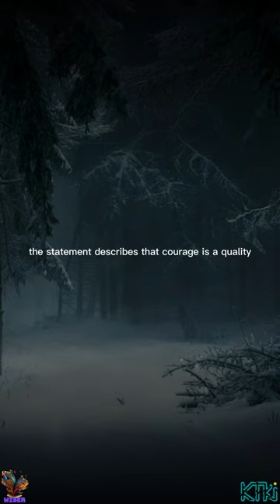Winston Churchill Quote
“Courage is what it takes to stand up and speak. Courage is also what it takes to sit down and listen.” - Winston Churchill

The Power of Listening: A Winston Churchill Quote

In this YouTube Shorts video, we explore the timeless wisdom of Winston Churchill's quote, "Courage is what it takes to stand up and speak. Courage is also what it takes to sit down and listen." The video opens with a brief introduction to Churchill and his legacy as a legendary statesman and orator.

As the video progresses, we see a series of short vignettes that illustrate the various ways in which this quote applies to our daily lives. From political debates to personal relationships, the importance of both speaking up and listening are emphasized.

The video then delves deeper into the concept of courage, and how it requires strength to both assert oneself and also to take a step back and listen to others. Through a mix of inspiring visuals and thought-provoking text overlays, viewers are encouraged to reflect on their own communication styles and consider how they can incorporate more listening and understanding into their interactions with others.

The video ends with a call to action, encouraging viewers to share the video with their friends and family to spread the message of the power of listening. With its timely message and engaging visuals, this YouTube Shorts video has the potential to go viral and inspire positive change in the way we communicate with one another.